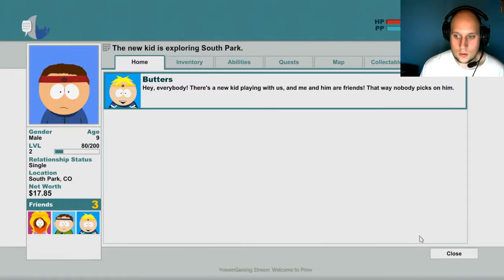ProwenGaming - Southpark Stick of Truth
Finally getting round to playing this game thanks to the steam sale